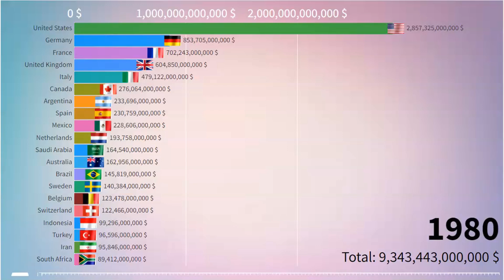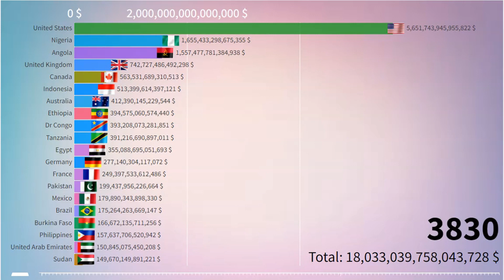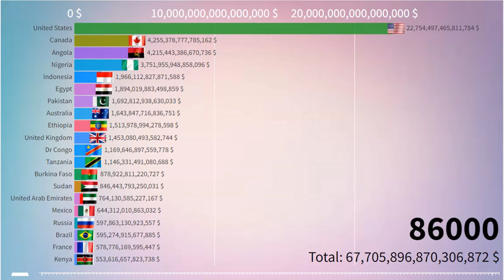Christian Countries vs Muslim(Islamic) Countries | GDP Nominal by Country (1980 - 100,000)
In this video we look at GDP Nominal in Christian and Muslim(Islamic) Countries from 1980 to 100,000.